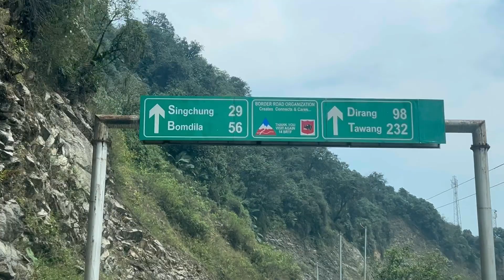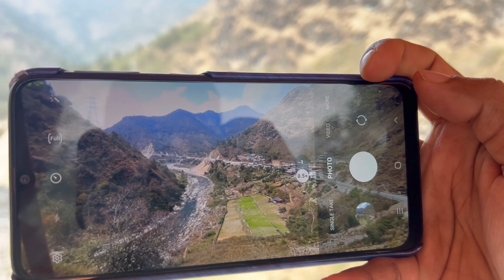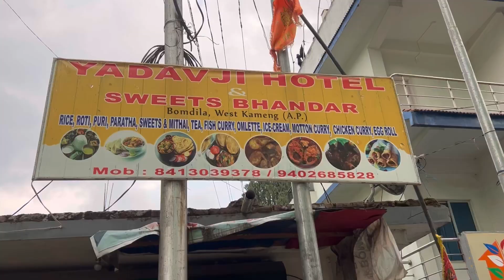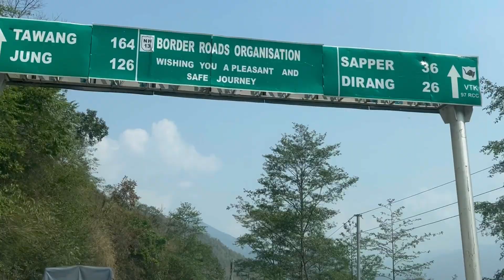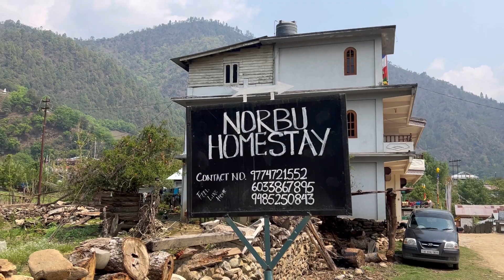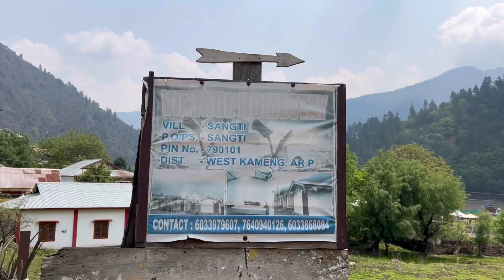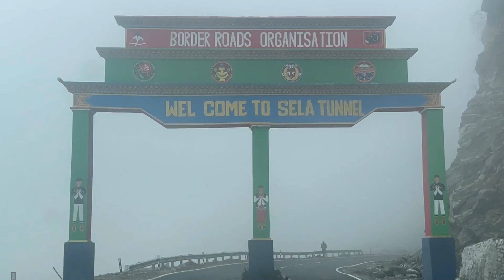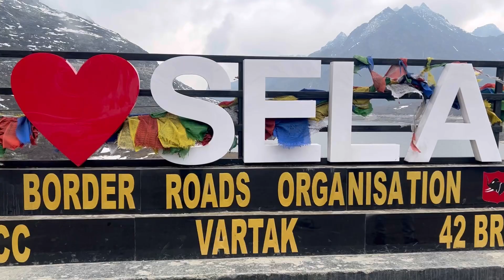Road Trip from Tezpur to Arunachal || Sela Pass || Sangti Valley || Dirang